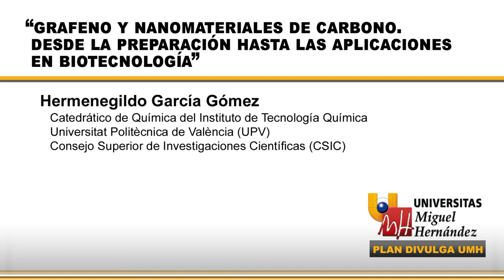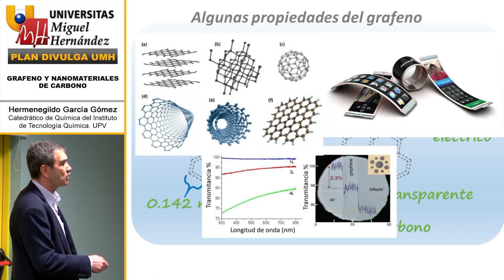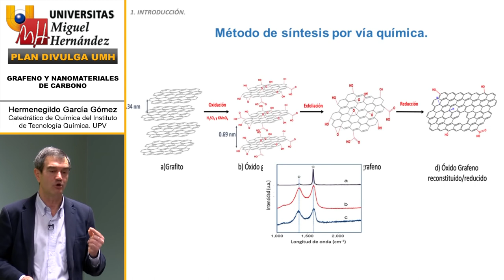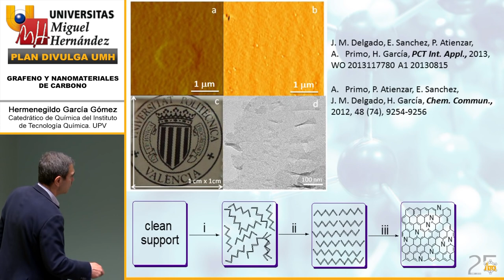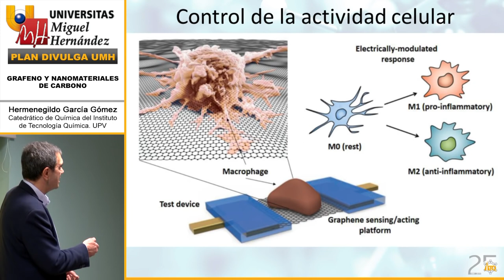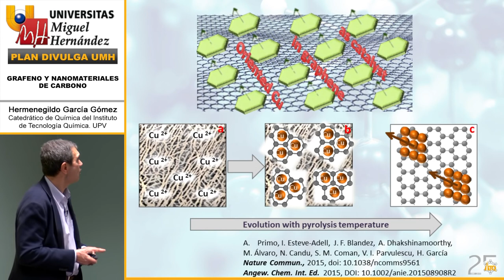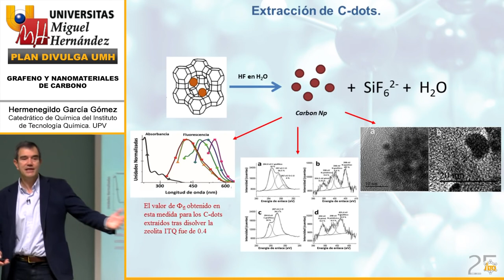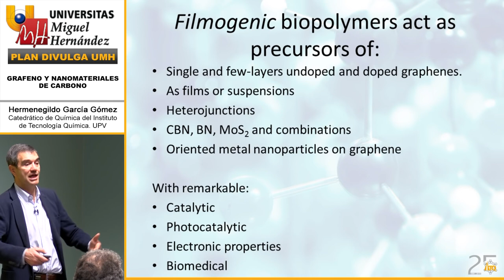Hermenegildo García - GRAFENO Y NANOMATERIALES APLICABLES EN NANOTECNOLOGÍA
Conferencia de 2018 de la Universidad Miguel Hernández